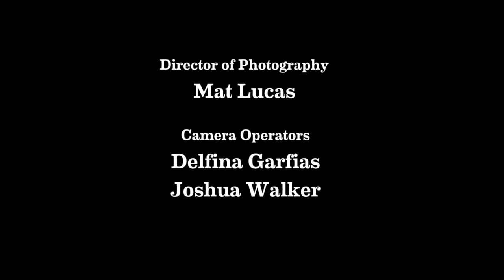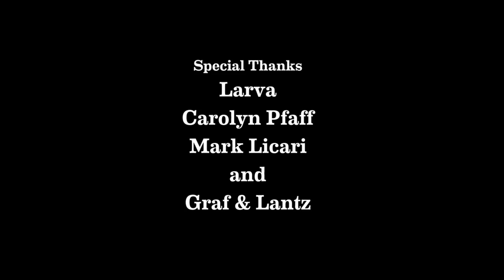The Peach Kings (Like A Stone) Wilcox Session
The Peach Kings Live at Salon San Juan

It seems 2013 may be the year we venture out of the Wilcox Sessions living room into unchartered territory, and so far, it's been pretty fun. Our first invite came from The Eberling Group, a production company based out of LA. The amazingly hospitable founders, Caskey and Mick, offered up their living room as part of their San Juan Salon events, and we were down -- just say classy salon and dick and beaver are there. We brought along The Peach Kings, and some friends, including the debut of Daisuke, straight from Tokyo. The perfect fit to a very zen venice living room. And after shooting during the day, the salon really got going, with an art lecture from Gary Baseman, live painting with the beautiful Larva, and of course, a down and dirty performance from The Peach Kings. Here's to more classy salon magic in the new year! xoxo menaka